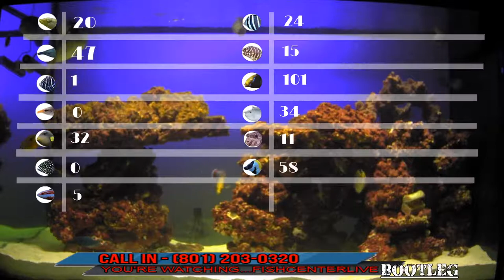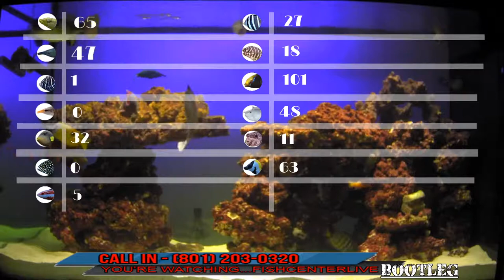BOOTLEG FISHCENTERLIVE 12